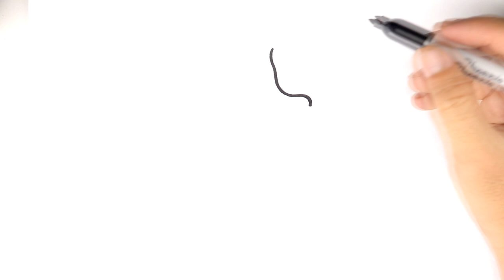How to Draw Man Selling Ice Cream